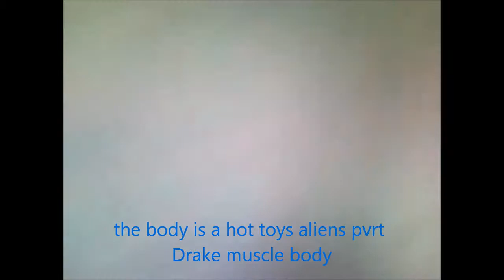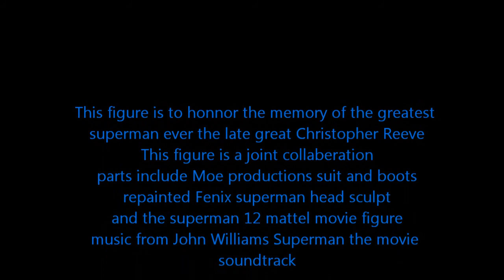Custom Superman the Movie 1/6 Christopher Reeve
here is my custom 1/6 superman christopher reeve figure. The suit is Moe productions and the boots. the head is fenixs head sculpt recasted and painted by me. the breifs and belt and cape and chest symbol are from the mattel superman figure. i finally have my altimate christopher reeve superman figure.